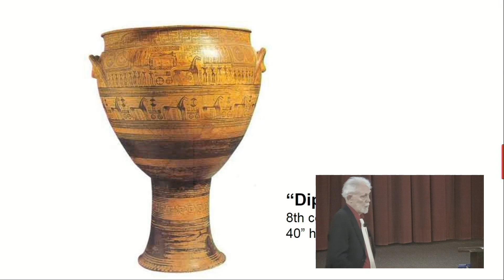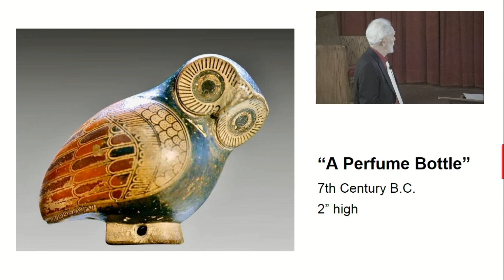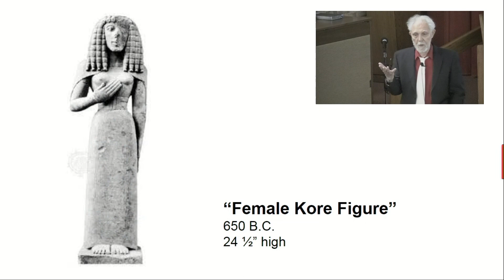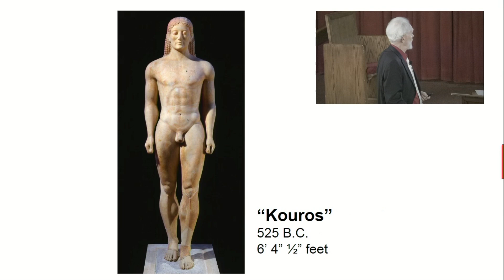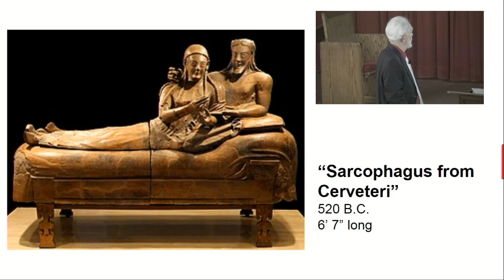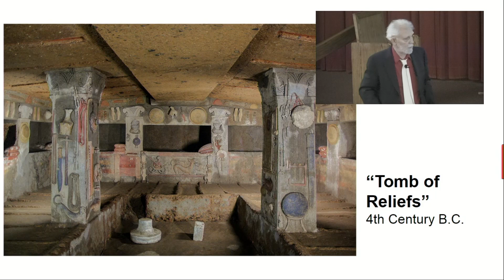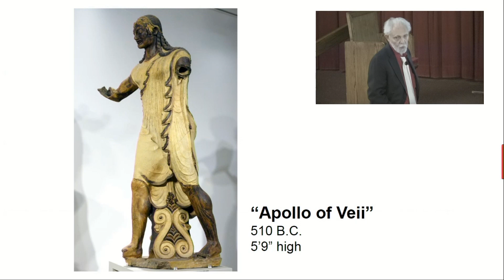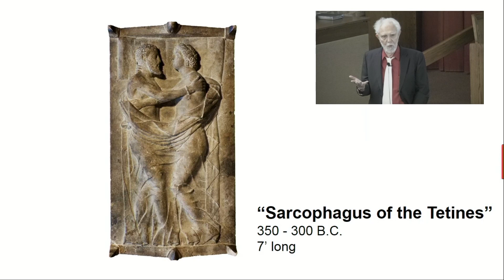Foundations of Art with Neale Murray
Otterbein Lebanon resident Neale Murray gives a lecture entitled "Foundations". This is the first of five in a series of art lectures given by Neale in March of 2023.